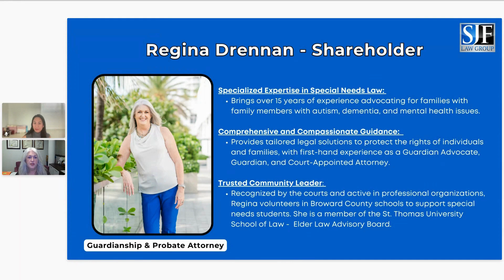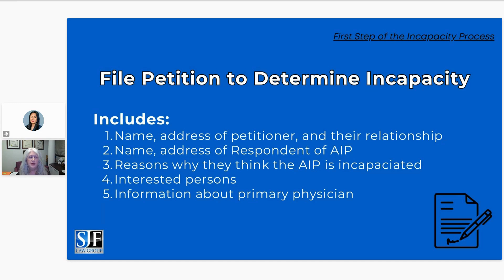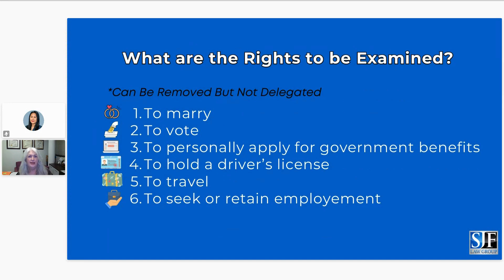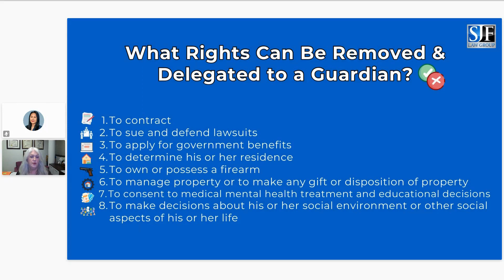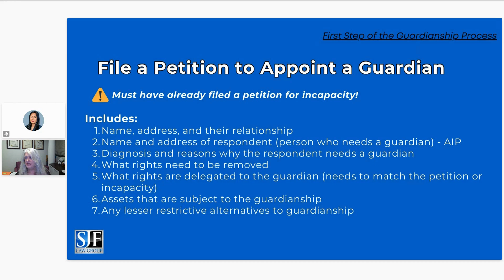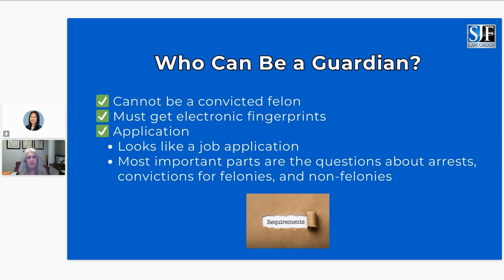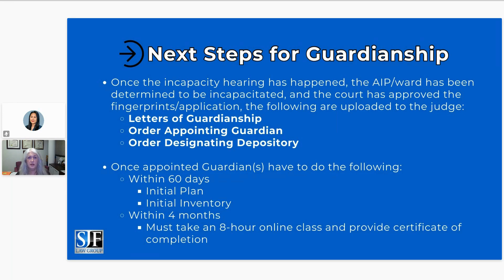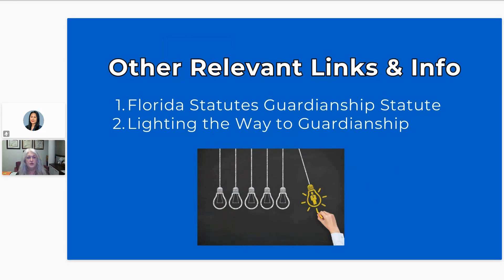Guardianship 101: What Families Need to Know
If you're uncertain about guardianship, this webinar is a must-watch for you and your family! Get all the essential information you need in Guardianship 101.

October is Guardianship Awareness Month, and we're dedicated to educating our community on this critical topic. In this informative webinar, Regina Drennan, guardianship and probate attorney at SJF Law Group in Plantation, Florida, provides a comprehensive overview of the guardianship process in the State of Florida.

Watch the webinar to gain a better understanding of guardianship.